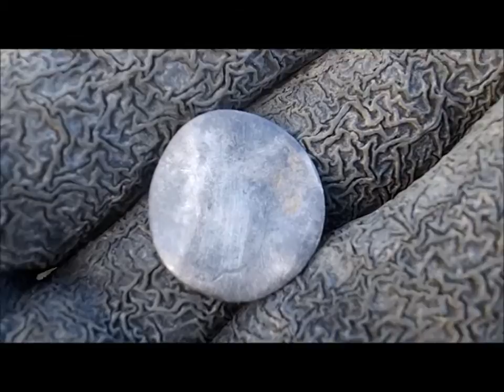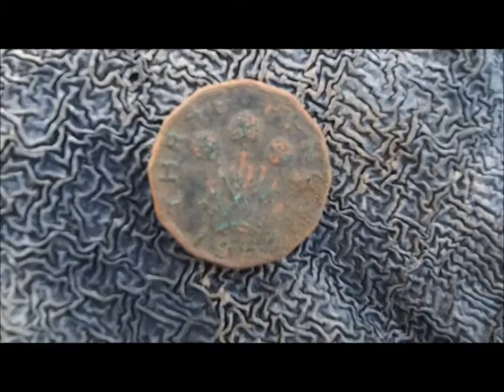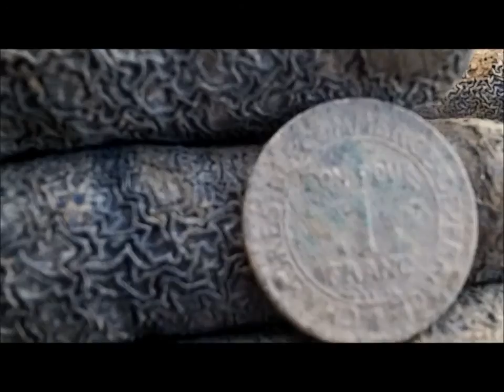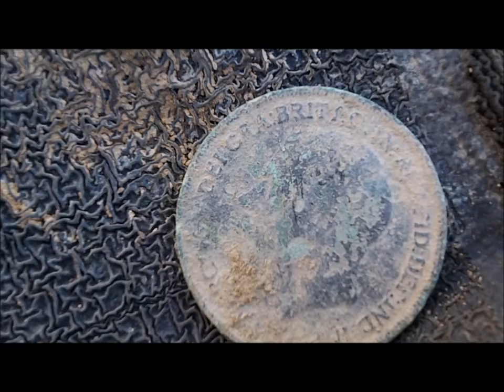METAL DETECTING WITH PAUL & JASON ON A LOCAL STUBBLE FIELD